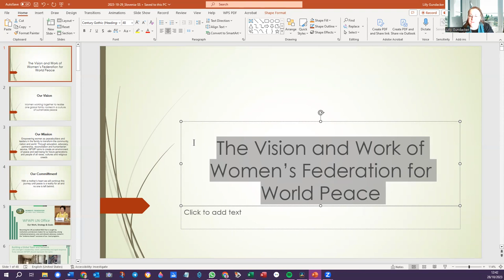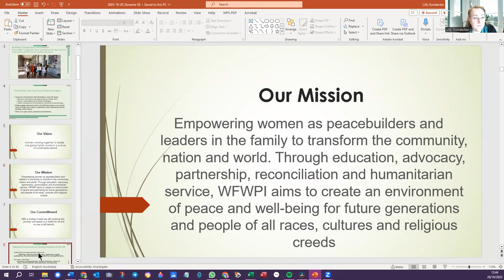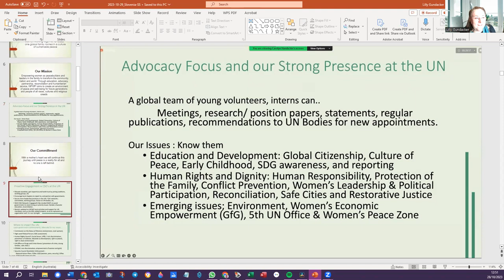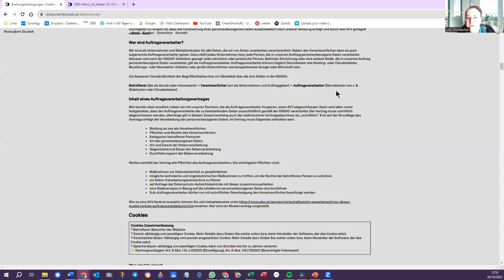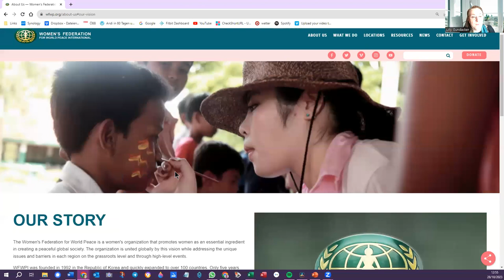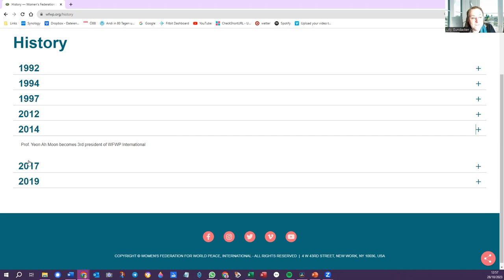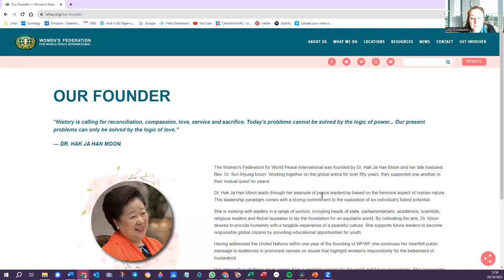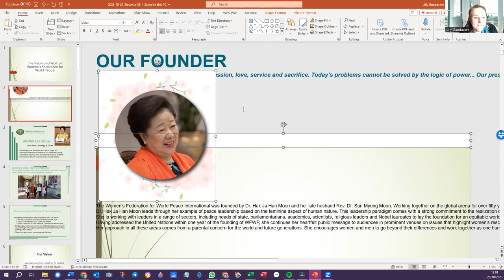20231025 SS 1try